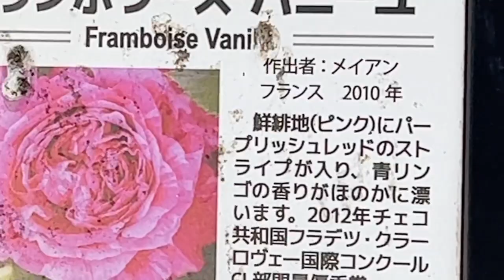2021/09/29 朝のご挨拶🅰️①国会をとおして国民に理解を求める②不支持率の効く総選挙